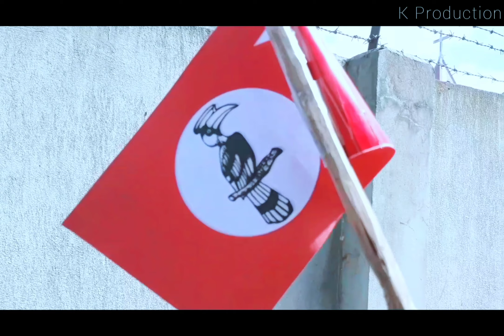ZOGAM ADING ZCD